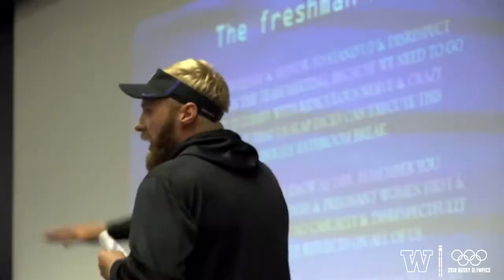Football: Husky Olympics Name Game